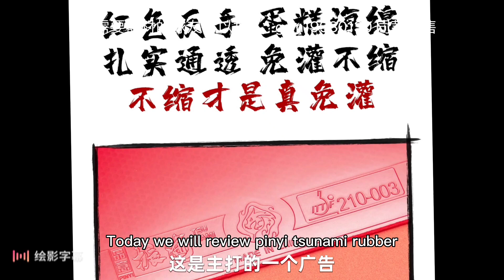Pinyi tsunami rubber review.品意振海评测。